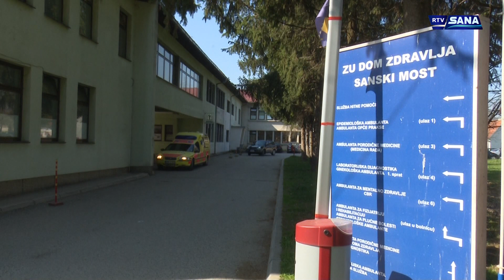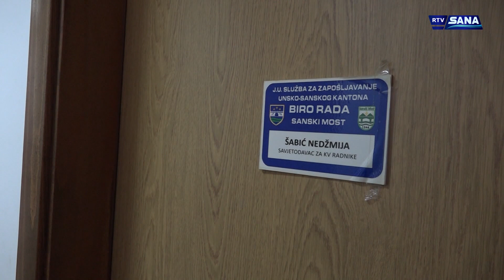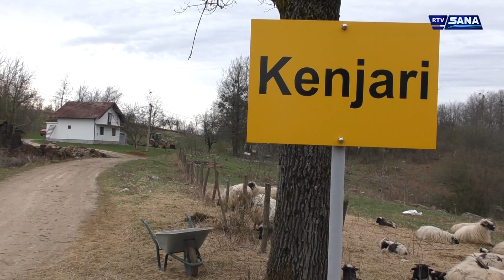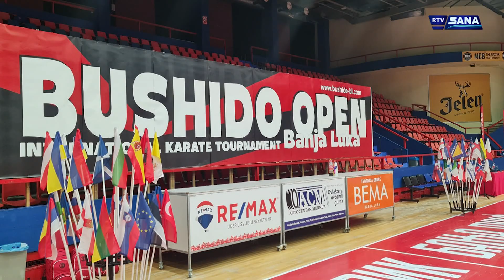Hronika Sana 29.3.2023.